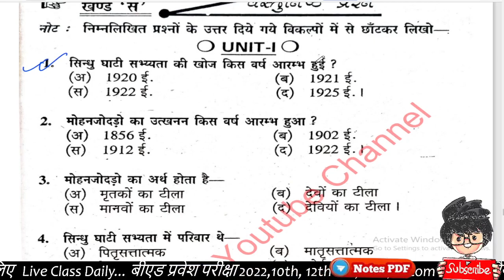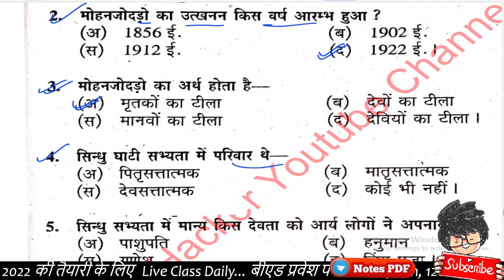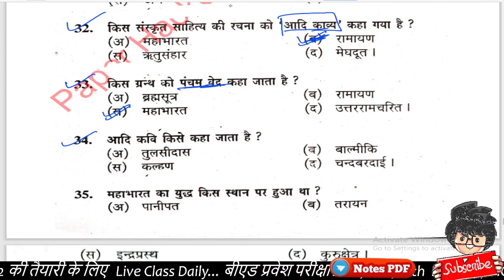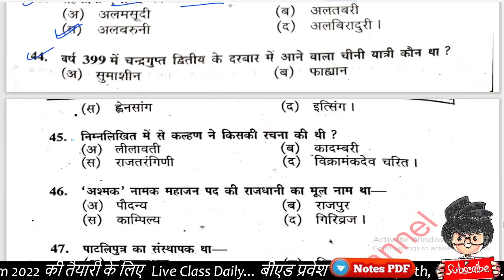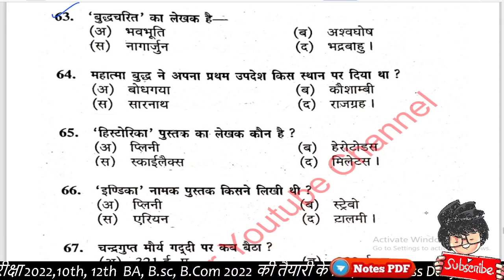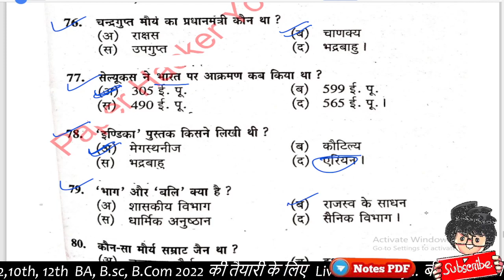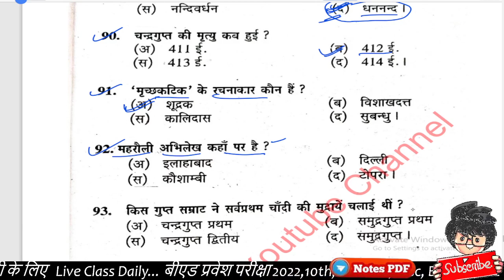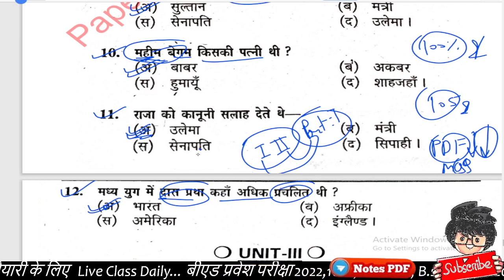BA 3rd Year History 3rd paper, Objective question, 2022 important question, B.A 3rd Year History 3rd